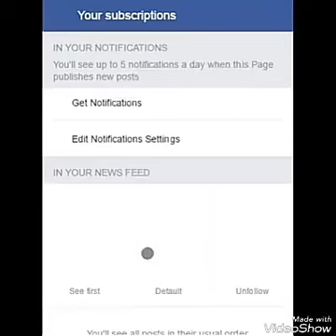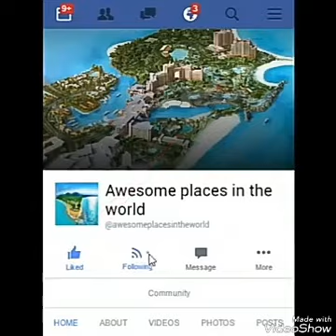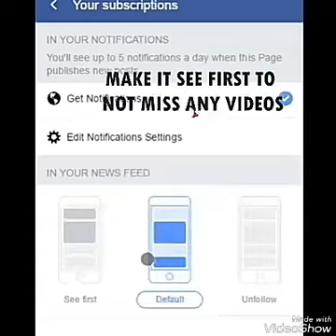World best tourism place you never seen before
Created by Ramachandra k